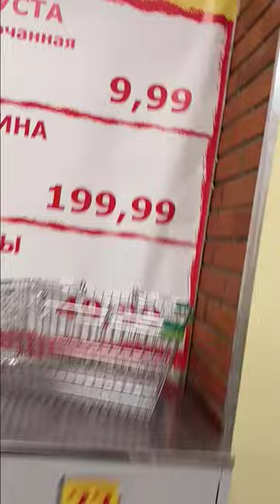20 Shoping George Kostandi